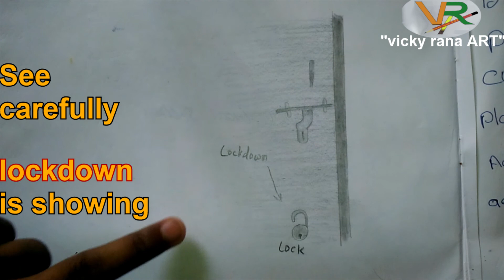funny sketch video of lockdown.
beautiful  sketches.